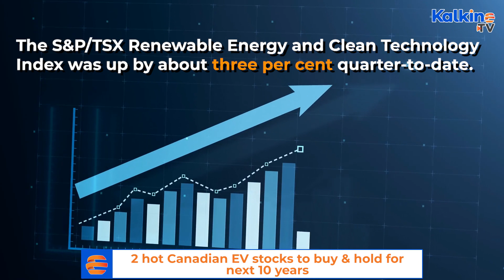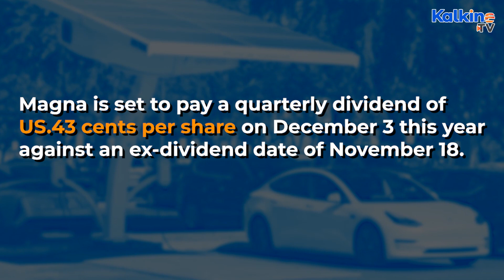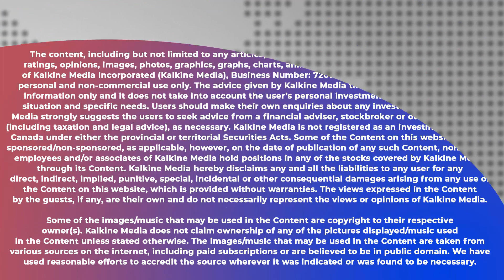2 hot Canadian EV stocks to buy & hold for next 10 years.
* Today we’re going to look at 2 hot Canadian EV stocks to buy & hold for the next 10 years. Climate change threats have largely drawn peoples’ interest toward a fossil fuels-free and carbon neutral economy.
*Magna International, headquartered in Aurora, Ontario, is an automotive supplier firm with operations in North America, Europe and China. Founded in 1957, Magna is known to provide mobility solutions and technologies such as electronic systems, powertrain, roof systems and other components.
*NFI Group - Based in Winnipeg, Manitoba, automaker NFI Group offers electric mobility solutions and services worldwide. NFI reported a revenue of US$ 492 million in the third quarter of financial year 2021. Its adjusted EBITDA stood at US$ 31 million, and its net loss amounted to US22 cents per share in its latest quarter.